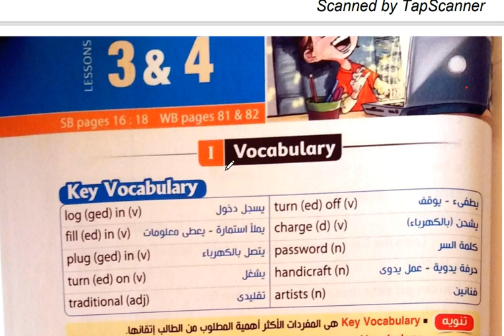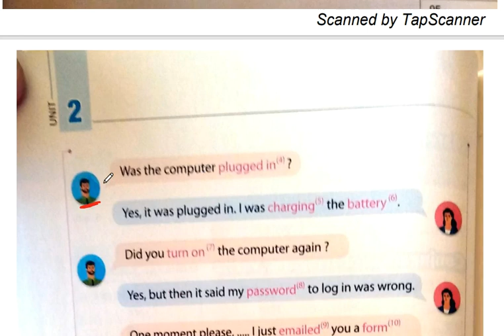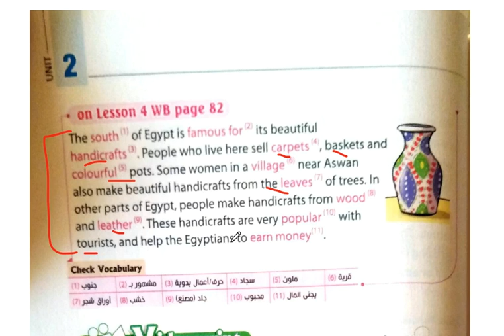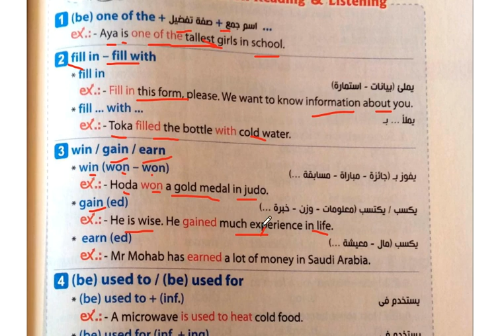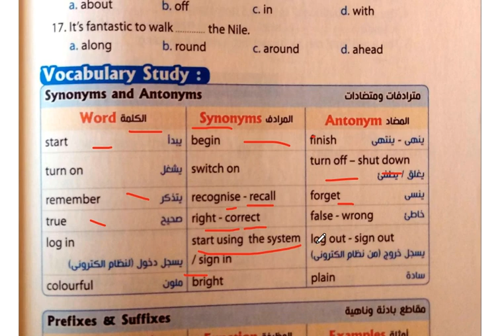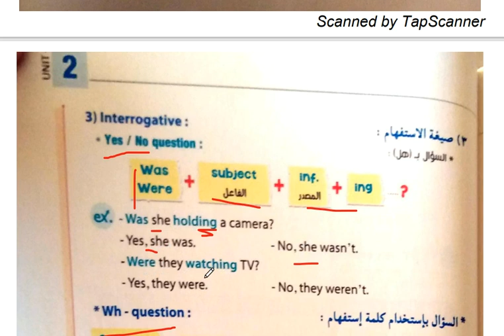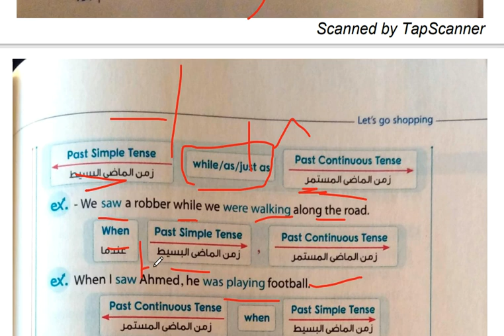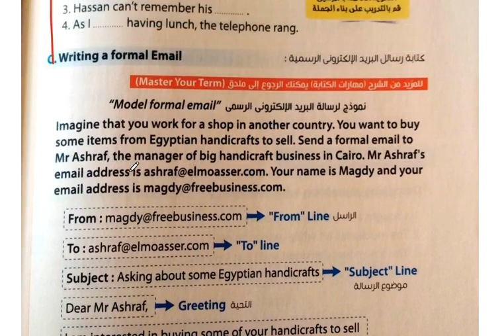تالته اعدادى | الترم الاول 2022 | الوحدة التانية LET`S GO SHOPPING | شرح LESSONS 3&4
تالته اعدادى
الترم الاول 2022
الوحدة التانية LET`S GO SHOPPING
شرح LESSONS 3&4
استفيد وفيد غيرك
مس هند ربيع